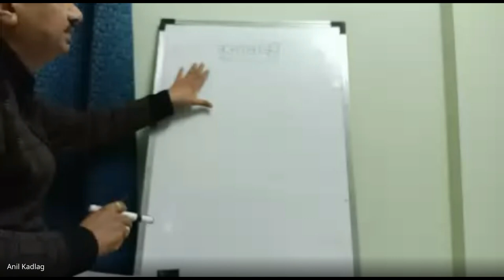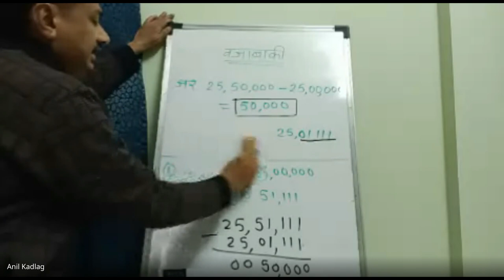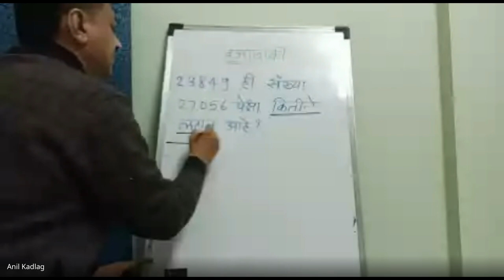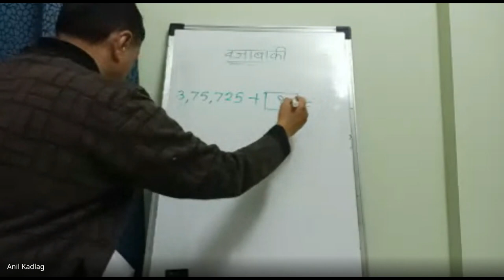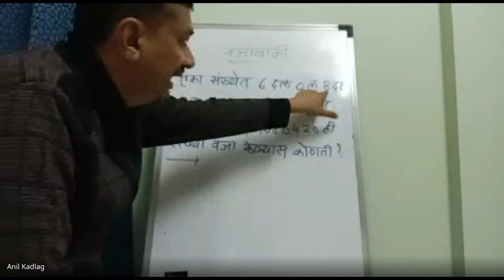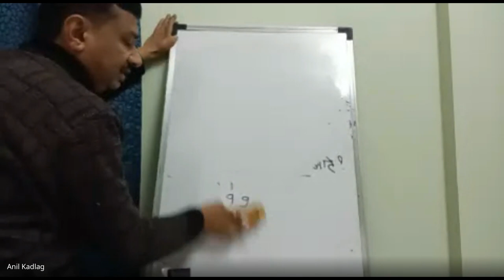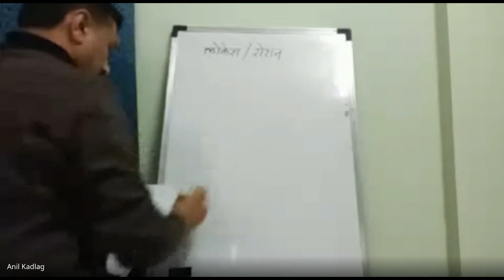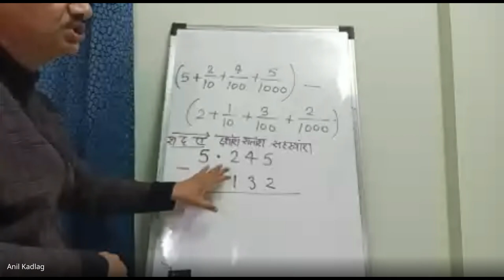शिष्यवृत्ती अहमदनगर 5 वी 2024 01 19 07 06 GMT+5 30